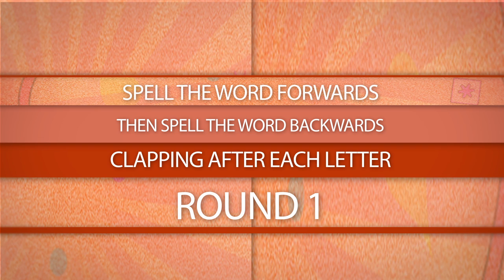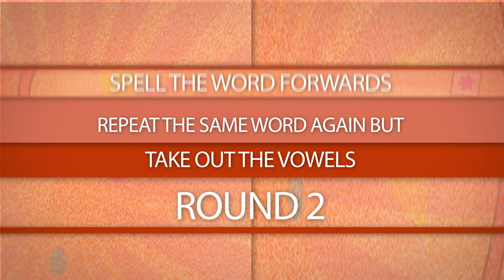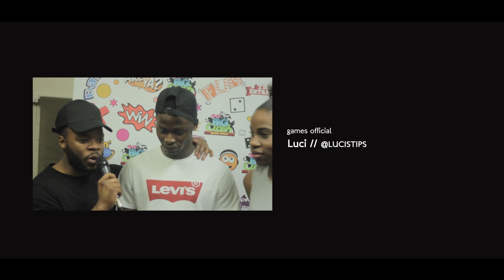S4:E8 - Aston (AU) vs Birmingham City (BCU) vs Uni of Birm (UOB)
The Big Clash Gameshow Season 4 | Episode 8 - Aston University vs Birmingham City University vs University of Birmingham

'Time To Get Crazy

'Bio: TheBigClash is a live Gameshow full of banter, crazy games and laughter. A show that was our very first 3-way ever. 3 teams all from the city of Birmingham. The night was amazing, all three teams came to win and brought the energy. Everyone and anyone is welcome to come down and enjoy a night of wild entertainment. Watch highlights of what went down when UoB and BCU came to visit their neighbours Aston at home - 'Time to get crazy'

Everyone and anyone is welcome to come down and enjoy a night of wild entertainment.

Twitter.com/thebigclash
Facebook.com/thebigclash